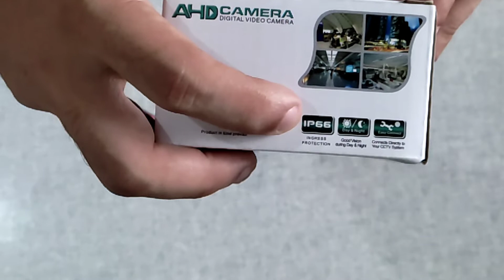Mini câmera espiã wifi 4k sem fio câmera secreta.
Olá pessoal olha só essa câmera de segurança espiã secreta wifi que comprei baratinho. Valeu a compra? Câmera de segurança 4k sem fio.

Link da câmera
Link da bateria sony 3.500 mAh